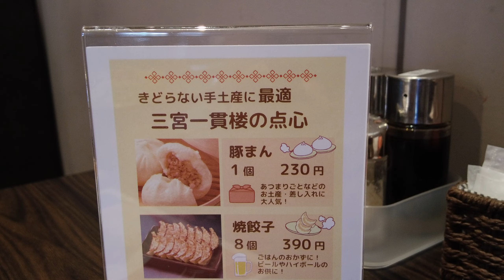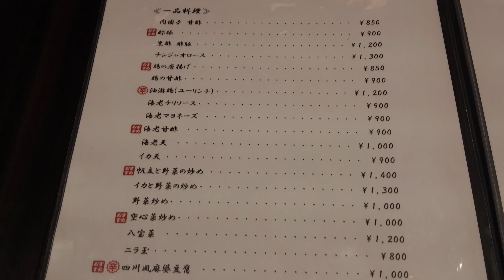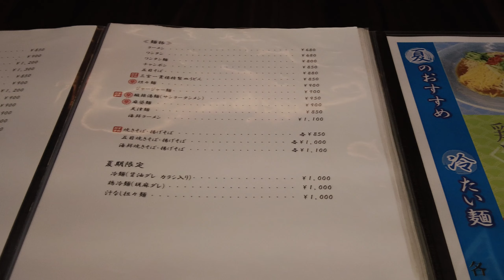三宮一貫楼・元町北店・さんのみやいっかんろう・中華・こうべもとまちランチ・神戸市中央区北長狭通・点心・豚まん・餃子・焼売・ラーメン・らーめん・ワンタン・チャンポン・酢豚・冷麺・メニュー・８月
神戸市中央区北長狭通りにある‹三宮一貫楼・元町北店›さんです。
中華のお店で、点心、豚まん、餃子、焼売、春巻き、ラーメン、ワンタン麺、チャンポン、五目そば、酢豚、焼き飯など中華料理を幅広く提供されております。テイクアウトにも力を入れておられます。是非、ホームページをご覧ください。
　映像は、メニューと「冷麺」です。とてもおいしかったです。暑い夏でしたので思わず頼んでしまいました。矢木醤油の濃口醤油と淡口醤油をお世話になっております。
　三宮一貫楼本社、元町北店、阪神三宮駅店、新神戸アントレマルシェ店、デュオこうべ店、新開地駅ナカ店、大阪国際空港店、神戸空港店、本社荒田工場店と多店舗展開されております。
　是非、一度、神戸の名物をお買い求めいただけたらと思いますので、よろしくお願いいたします。